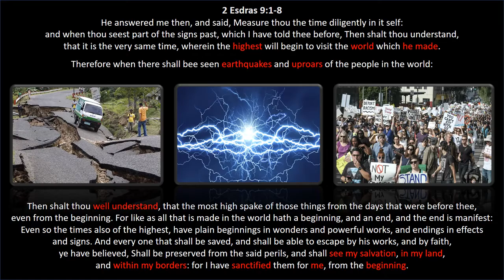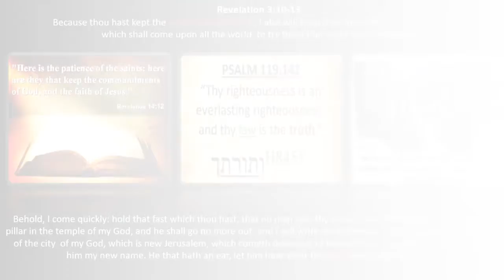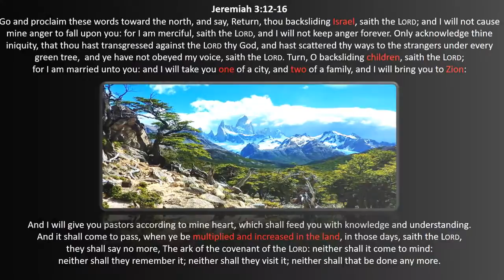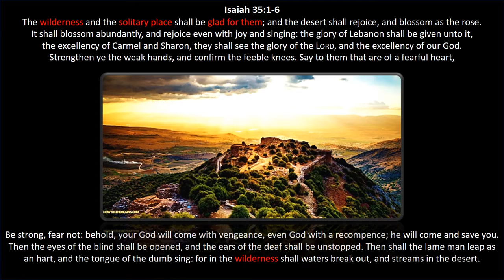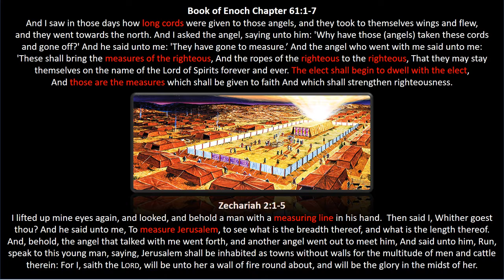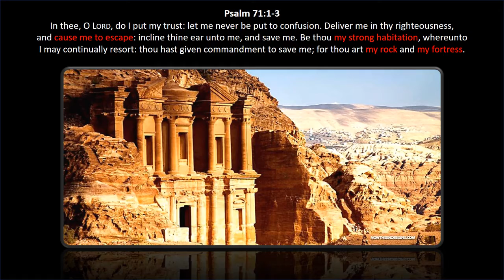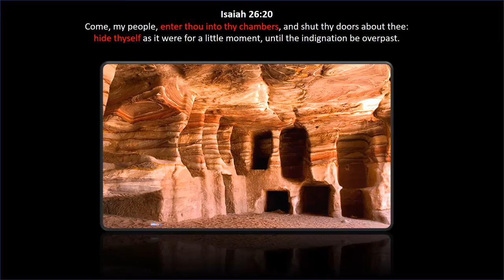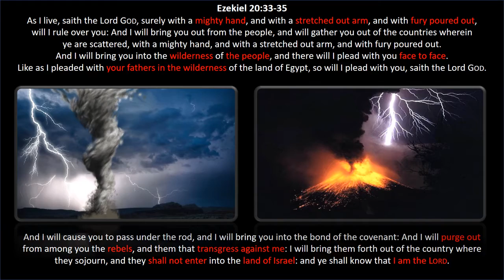The Wilderness Place of Safety during the Great Tribulation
The Hebrew Israelite Online Bible Study on: The Wilderness Place of Safety during the Great Tribulation | Let the Bible Speak... | For Precept upon Precept; Line upon Line, Line upon Line; here a Little, and there a Little | No Opinions or Private Interpretations | Just Pure Scriptures!!!